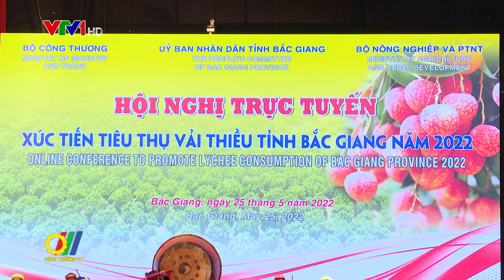Xúc tiến tiêu thụ vải thiều tỉnh Bắc Giang năm 2022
Nằm trong chuỗi các hoạt động quảng bá, xúc tiến, nâng cao hình ảnh thương hiệu vải thiều Bắc Giang cũng như các nông sản tiềm năng của tỉnh năm 2022, Bộ Công Thương đã phối hợp UBND tỉnh Bắc Giang và các Bộ, ngành, địa phương tổ chức thành công “Hội nghị Xúc tiến tiêu thụ vải thiều tỉnh Bắc Giang năm 2022”…